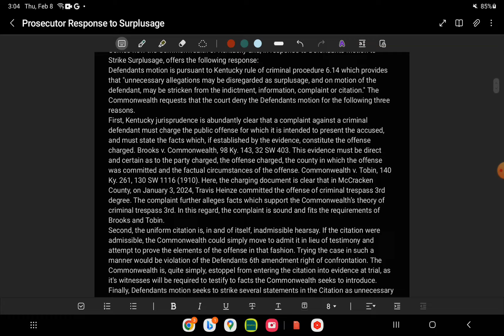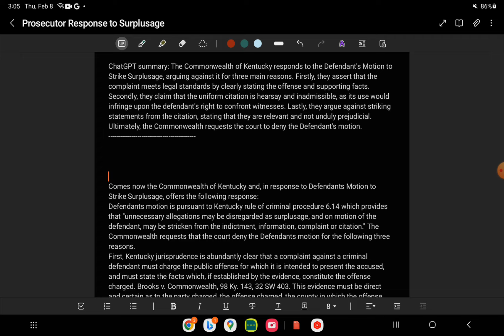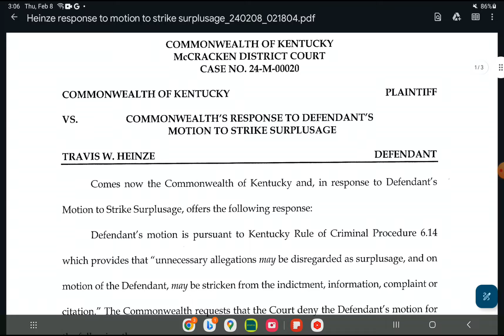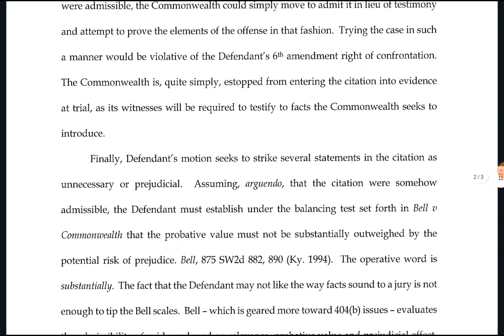prosecutor response on My Motion to Strike Surplusage in McCracken County, Kentucky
ChatGPT summary of prosecutors response: The Commonwealth of Kentucky responds to the Defendant's Motion to Strike Surplusage, arguing against it for three main reasons. Firstly, they assert that the complaint meets legal standards by clearly stating the offense and supporting facts. Secondly, they claim that the uniform citation is hearsay and inadmissible, as its use would infringe upon the defendant's right to confront witnesses. Lastly, they argue against striking statements from the citation, stating that they are relevant and not unduly prejudicial. Ultimately, the Commonwealth requests the court to deny the Defendant's motion.
ChatGPT counter argument to summary:
The Defendant's Motion to Strike Surplusage should be granted for several reasons. Firstly, while the complaint may meet legal standards in terms of stating the offense and supporting facts, it is essential to ensure that only relevant and necessary information is included. Surplusage, by definition, is superfluous and should be struck to streamline the legal process and avoid confusion.

Secondly, the argument that the uniform citation is hearsay and inadmissible does not hold. Hearsay is an out-of-court statement offered to prove the truth of the matter asserted, but a uniform citation is not a statement made for this purpose. It is a record of the citation issued by an officer, and its use does not impede the defendant's right to confront witnesses, as the officer can be called to testify.

Lastly, the Commonwealth's assertion that the statements from the citation are relevant and not unduly prejudicial is debatable. Even if relevant, if these statements are inflammatory or unnecessarily detailed, they could prejudice the defendant's case. It is crucial to strike surplusage to ensure a fair trial for the defendant.

In conclusion, the Defendant's Motion to Strike Surplusage should be granted to uphold the principles of fairness, efficiency, and clarity in legal proceedings.

Recieved Feb 7, 2024, 11:22 PM from Craig Newbern
my court date #2 is Feb 8 at 9am, on Zoom.

Next Hearing #3: March 14
Trial 19 April